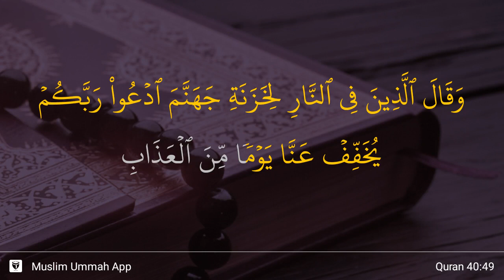Ghafir ayat 49